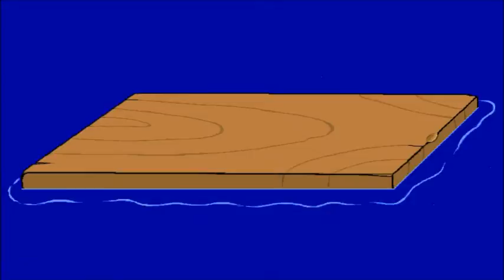Pajama Sam 1 (Path 1) Part 1: which concerns tree supremacism and wood buoyancy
At last, Pajama Sam! I've been putting it off for a while, but I finally finished with Lemmings Plus I and am ready to explore Sam's imagination to the fullest! Today, we go to a strange world in Sam's closet, where trees are elitist and wood doesn't float.

Path 1 features:
The flashlight in the shack
The mask on the carrot
The lunchbox by the wishing well